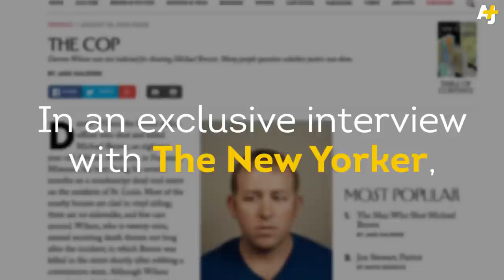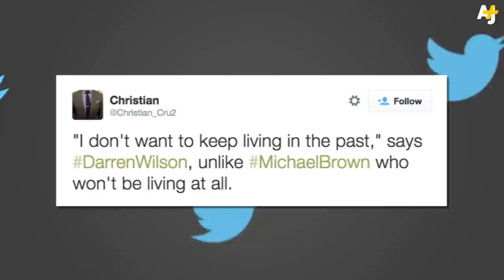Darren Wilson Speaks A Year After Michael Brown's Death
A year after shooting Michael Brown, Darren Wilson speaks about his life. In an exclusive interview with The New Yorker, Wilson explains the challenges in his life and shares his views on the Ferguson Police.